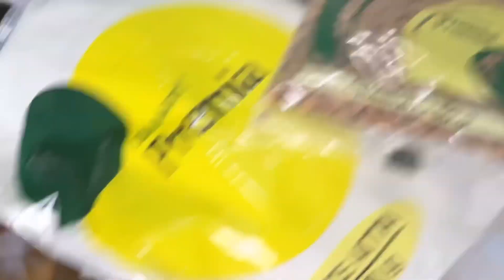Ganpati Papa Ko Gharpe Laya ￼